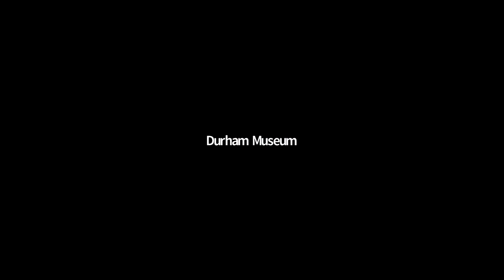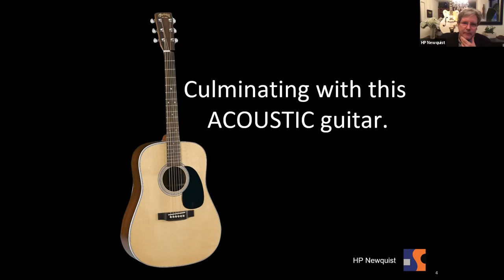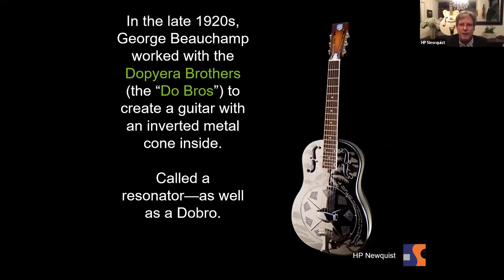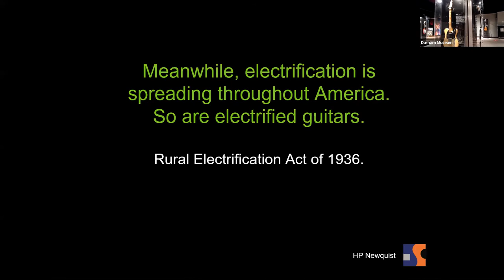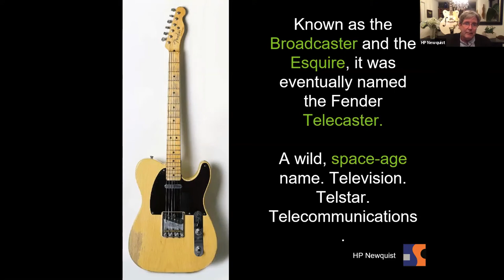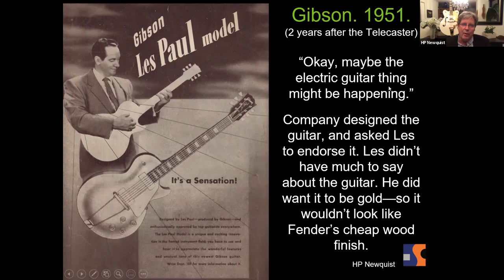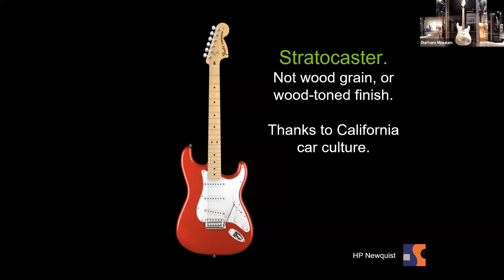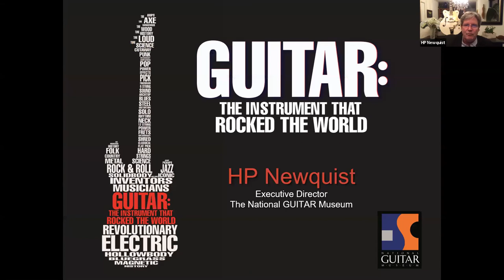From Frying Pans To Fenders: The Birth Of The Electric Guitar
Original recording date: April 6, 2021

Join The Durham Museum for a virtual tour of our traveling exhibition, "GUITAR: The Instrument That Rocked The World", featuring special guest HP Newquist from The National GUITAR Museum. Newquist talks about the creation of the electric guitar, using instruments from the collection to show how music changed from acoustic to electric—and from quiet to loud. Learn how the electric guitar was invented out of necessity—players couldn’t hear themselves—and discover how it evolved from a small metal “frying pan” to become the loudest and most recognizable instrument in the world.

An award-winning author, documentary director, broadcast producer, and the former Editor-in-Chief of GUITAR Magazine, HP Newquist oversees the development of The National GUITAR Museum and also serves as its chief curator. His unique background and experience have led to the creation of an innovative museum and the successful exhibition, “GUITAR: The Instrument That Rocked The World” on display now at The Durham Museum. During the course of his career, Newquist has worked with hundreds of guitarists, written more than twenty books that have been translated into dozens of languages, and worked on making advanced technology an everyday reality. His first novel, BEHEMOTH, is available now.

“GUITAR: The Instrument That Rocked the World.” is a Touring Exhibition of The National GUITAR Museum and is on display at The Durham Museum through April 25, 2021.